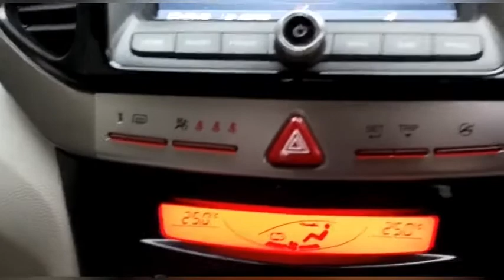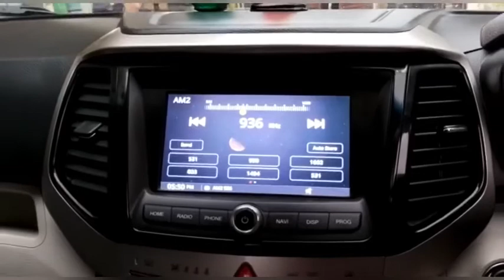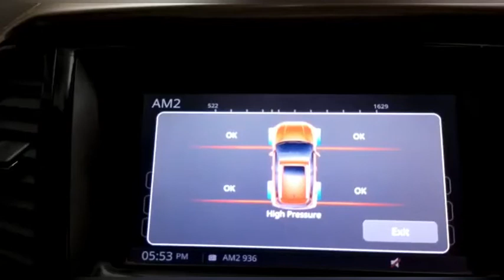Mahindra XUV 300 positive point/positive point of xuv 300/Xuv 300 positive point/Mahindra Xuv 300